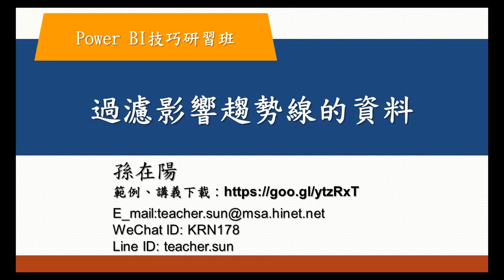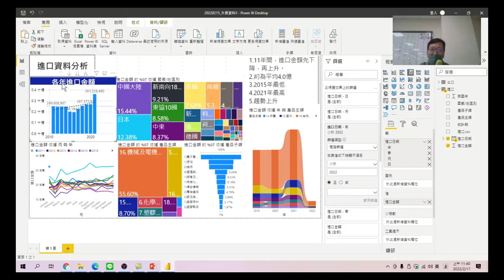Power BI技巧研習班 64 過濾影響趨勢線的資料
不合適的資料在趨勢線的表達上，應該過濾掉掉。